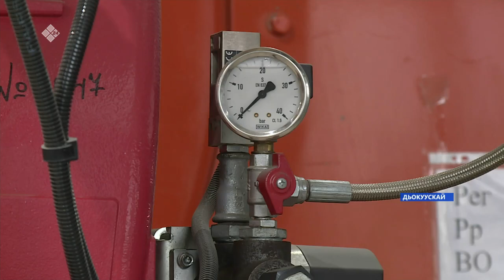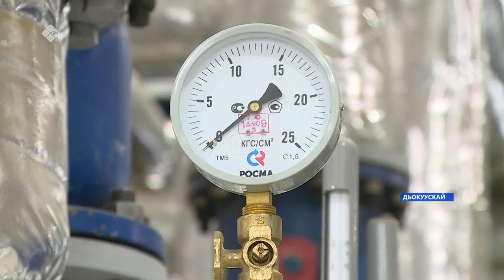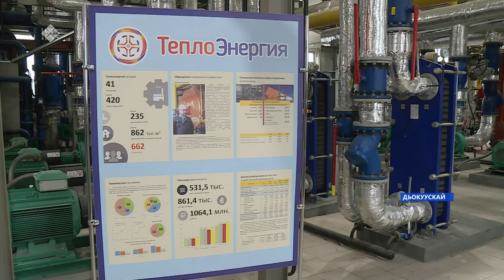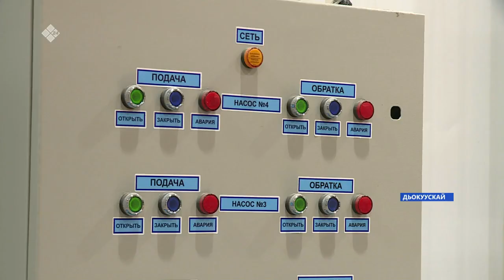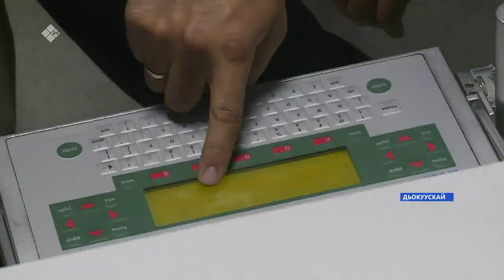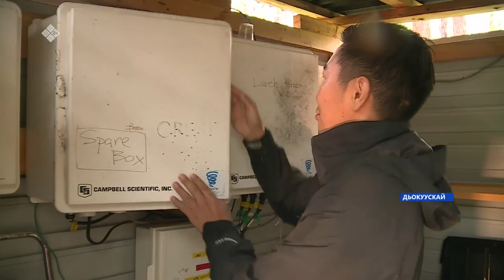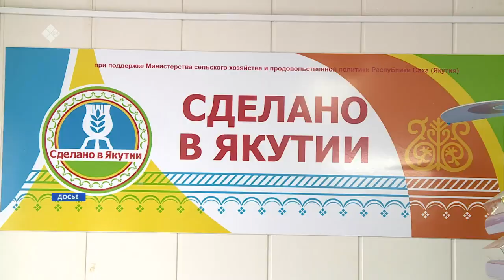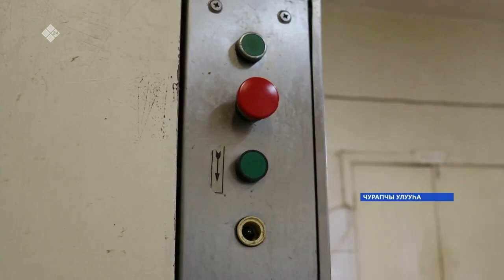«Саха сирэ» информационнай биэрии. Атырдьах ыйа 17 күнэ 20:30ч